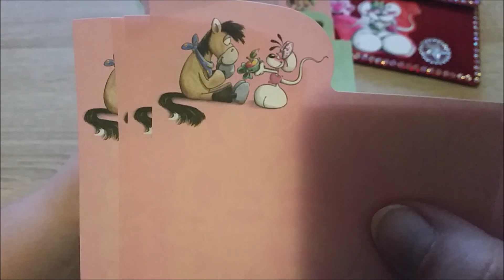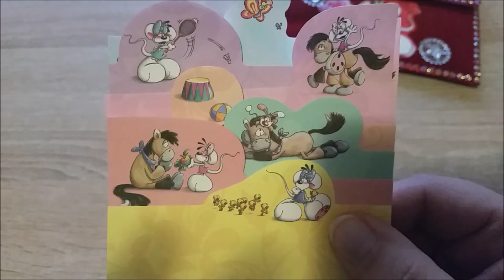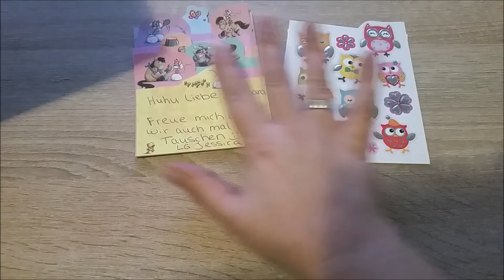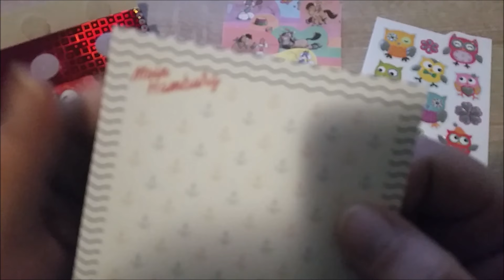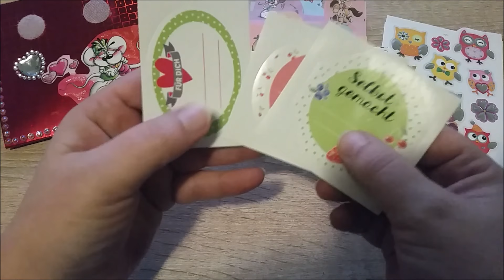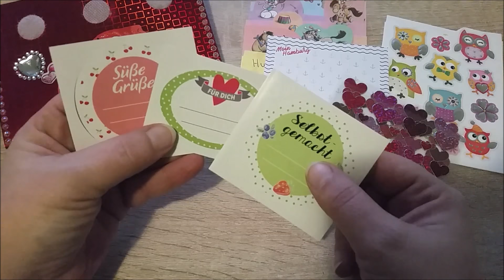Tauschpost von derLieben Jessica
Besucht mich doch auch mal in meinem Shop.

regenbogenfrosch0303